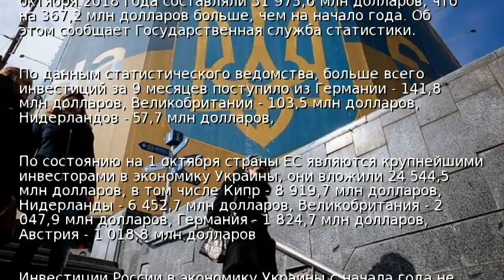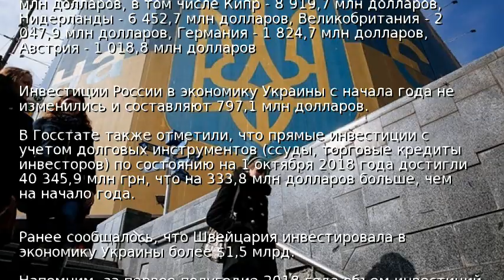Прямые инвестиции в Украину выросли на $368 млн